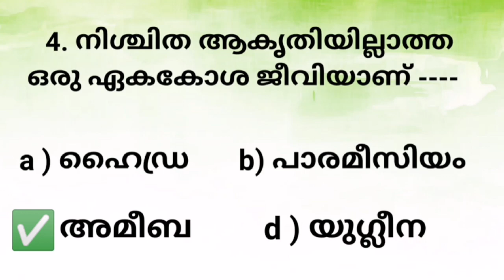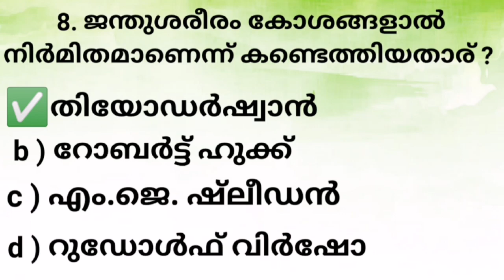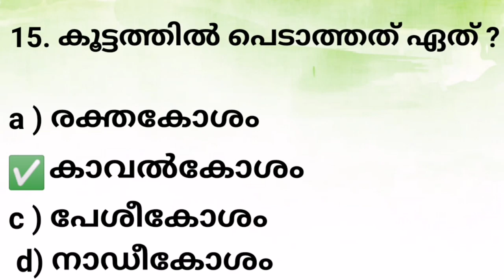CLASS VI : Chapter 1 : ജീവൻ്റെ ചെപ്പുകൾ USS QUESTIONS AND ANSWERS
USS QUESTIONS AND ANSWERS

This video is based on USS questions and answers focussed on the chapter

Chapter 1 : ജീവൻ്റെ ചെപ്പുകൾ